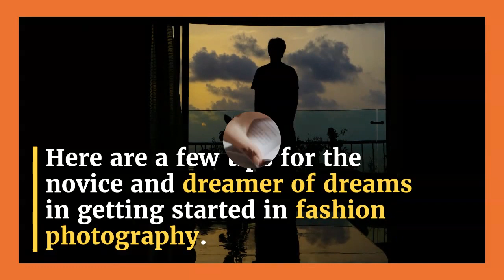Fashion Photography tips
A Career In Fashion Photography
We see them everywhere, in Magazines, on the Run Way, in advertisements on TV.
They are the slender women strutting their stuff or extra ordinary Beauties with their sultry looks flashing their pearly whites while wearing the newest Styles from the hottest Designers.
We are talking about the fashion models of today, yesterday and tomorrow.
They are everywhere we look, but who brings them to us?
Their images are captures with care and precision, patience and that special look for style, color and lighting composition.
I am talking about the fashion photographers.
In the fashion circles famous names like Mario Testino (easily one of the hottest names out there) and Eva Mueller (photographer for Fashion Magazine Allure) are just as sought out if not more then those men and women sauntering their way into our conscious.
High Paychecks and glamour's Lifestyle of hob nobbing it with the rich and famous might be the dream of many young shutterbug, however it is not easy to reach the golden Staircases of the well-known fashion houses and magazines.
For every one talented photographer, hundreds are left panting at the sidewalk, only dreaming about the moment that their photo will be chosen.
Here are a few tips for the novice and dreamer of dreams in getting started in fashion photography.